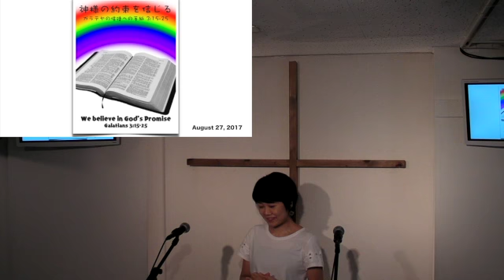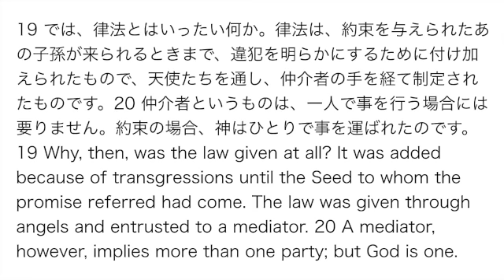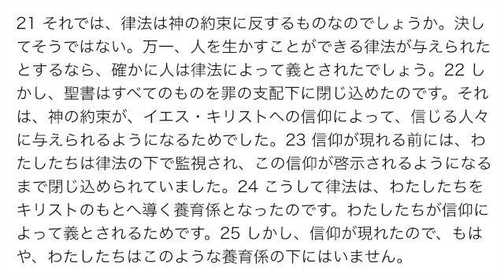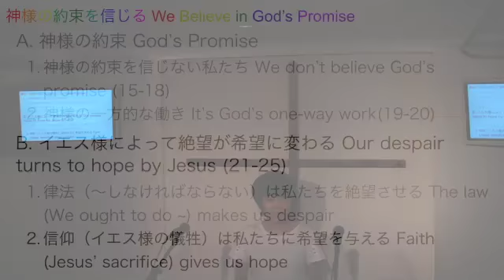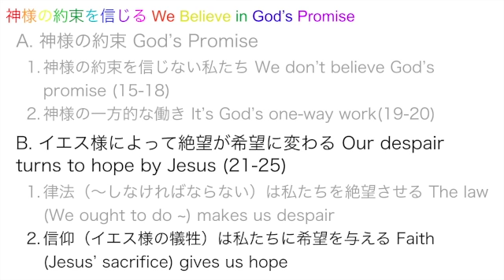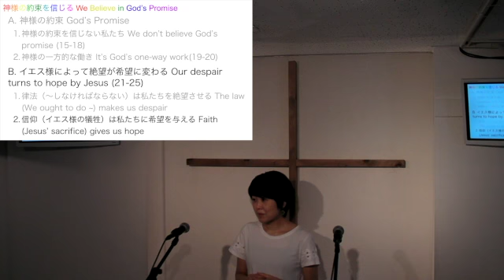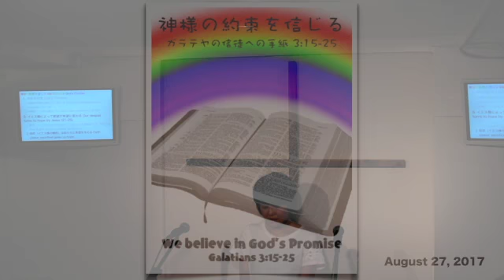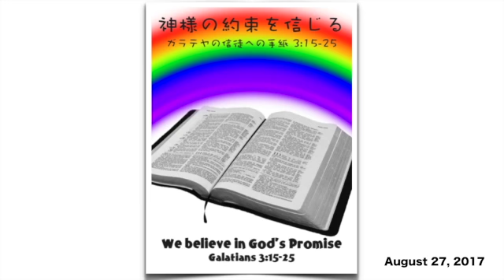2017/8/27 第一礼拝 メッセージ - 池田真理